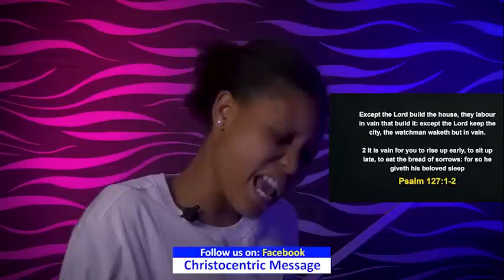TUESDAY SECRETS, 4TH OCTOBER 2022 - APOSTLE JISHAU SELMAN | Commanding Your Morning